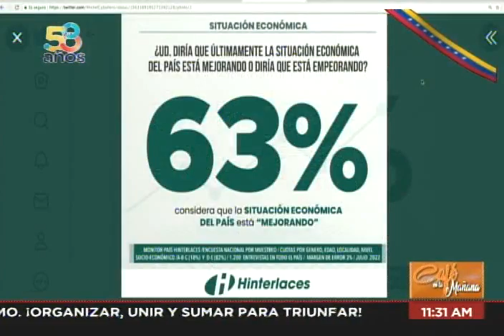Roberto Messuti en el programa Café en la Mañana de VTV, 26 de agosto de 2022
El actor, diputado de la Asamblea Nacional de Venezuela y dirigente del movimiento Somos Venezuela, Roberto Messuti, es entrevistado en el programa Café en la Mañana de VTV por Michel Caballero y Emma Carolina Aburto.

USDT o Bitcoin (BEP20): 0xef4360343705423a24119205eeb1de2a10fd23f4

USDT (TRC20): TQJB86JZjF5Kt1C7f322aax4iyD6x65UcV

Petros: PFfDUW3cj1WD7cUPYg9MK2EtgG5nUgVzuc